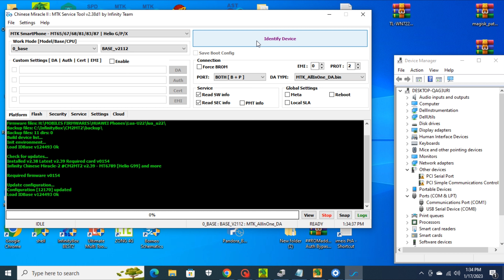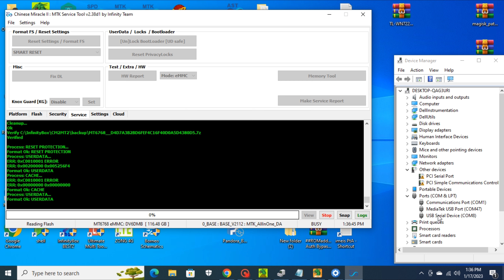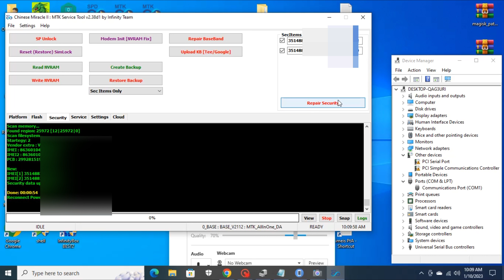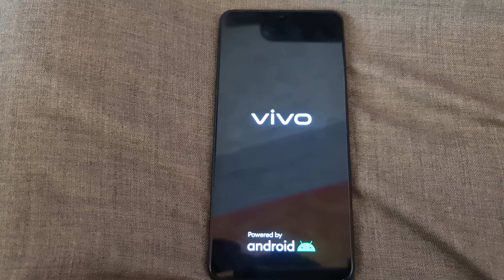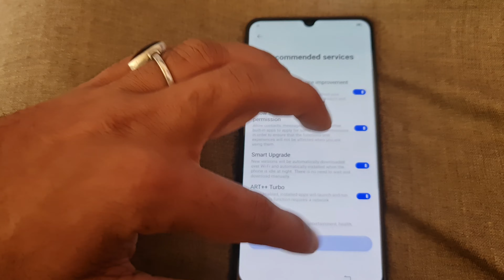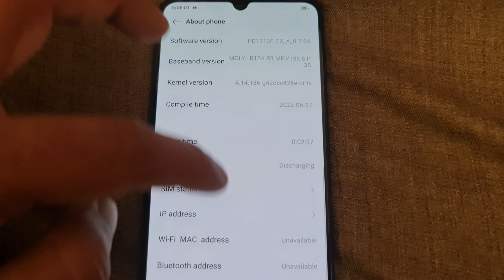Vivo S1 1907-19 letest security code Unlocking 2023 and IMEI repair with CM2#vivo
Vivo S1 letest security code Unlocking 2023 and IMEI repair with CM2#vivo
vivo s1 test pints with microscope
vivo1907-19